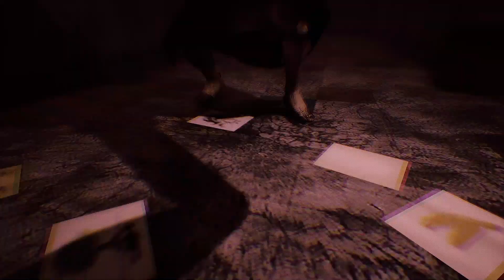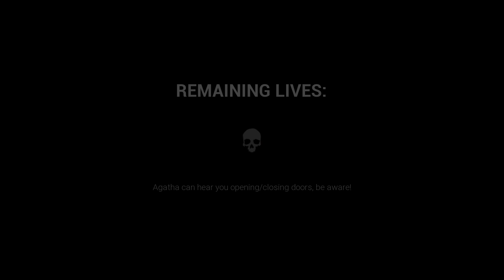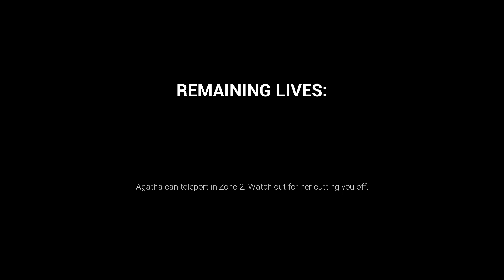THIS IS EASY!!! - DARK DECEPTION CHAPTER 2/LEVEL 2 - PART 1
Cusses, just like in the last DD video.

Credits to my sister for randomly appearing in the video I guess lol